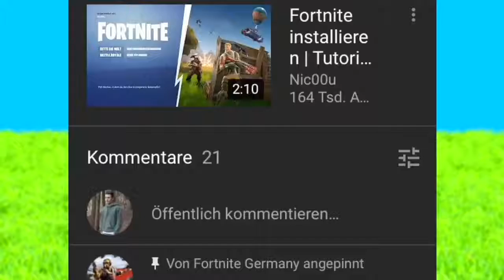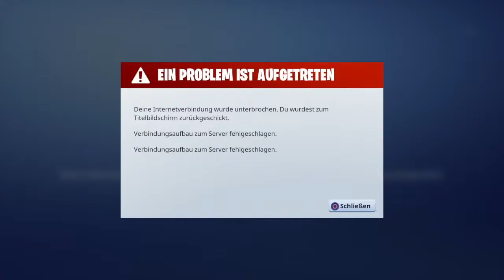ALLE FORTNITE SKINS KOSTENLOS BEKOMMEN GLITCH!GERMAN